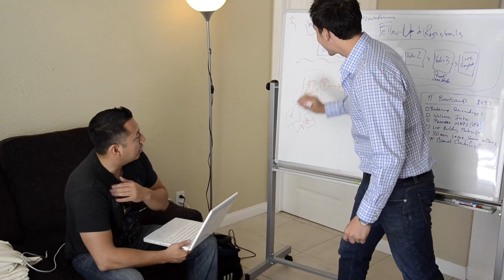JamesWedmore TV is Back! Here's What to Expect...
I have taken quite a hiatus from Youtube, but I'm back...with plenty of new videos coming your way!
Want to fast track your YouTube Results?

In this episode, find out why I took time off from Youtube and how I still gained 2.1 million views with only 5 videos!

Are you ready to include video in your online marketing plan? You can upload videos all day long but having the right strategy is VITAL for getting real RESULTS!

Enjoy the video and leave your questions and comments below.

James Wedmore
Strategic Video Marketing Coach
How To Get started with YouTube